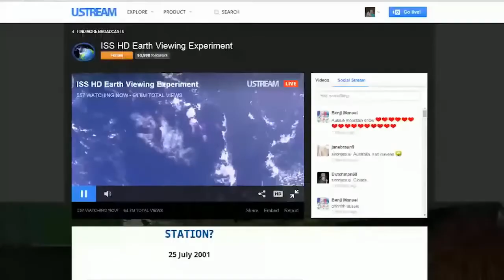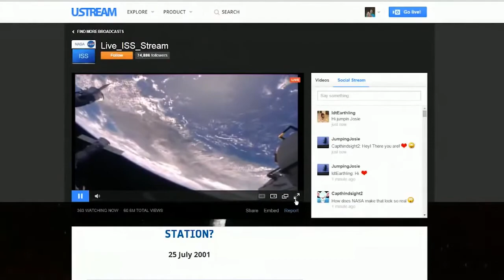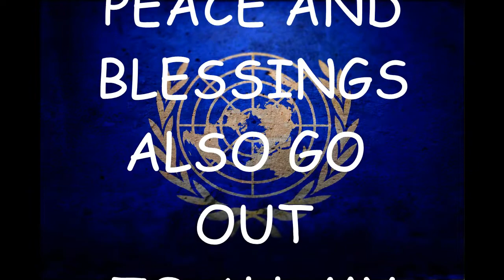FLAT EARTH- NASA ISS HOAX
In this video we will be looking at the PROOF and the continuing LIES that NASA propagates and perpetrates on the people of this FLAT STATIONARY EARTH PLANE..
Many thanks go out to all those who know this world to be NOT what we've been taught or told - but instead, QUESTION ALL KNOWN LIES from those who we ALL put our TRUST IN !!

Thanks go out to Jeranism , Bob and The Morgile for the Globebusters video footage... And to all other FLATLANDERS that have also done some of the best videos here on You-tube... KEEP UP THE GREAT WORK EVERYONE !!!

And for all those who don't YET know
THE EARTH IS A FLAT STATIONARY PLANE !
BUT you don't need to believe me ...    GO and LOOK for yourselves.
PEACE.